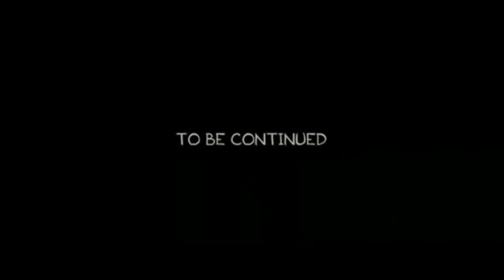PATH OF TITANS PRIMERAS IMPRESIONES "SOY UN DINOSAURIO"